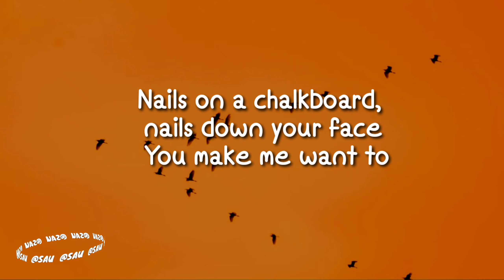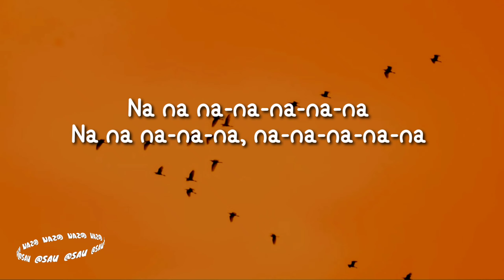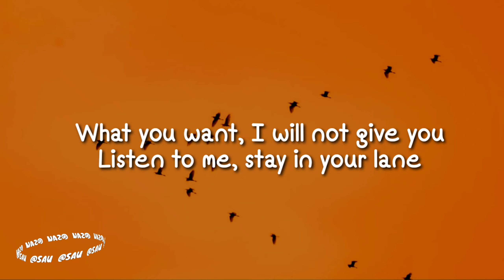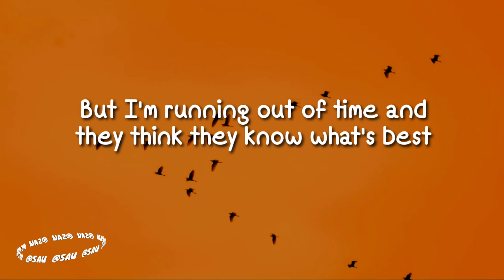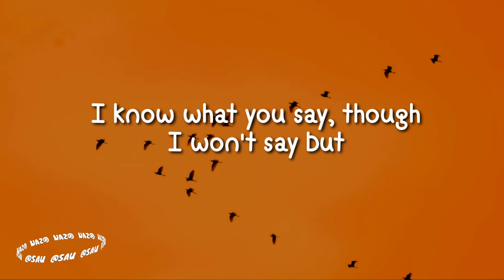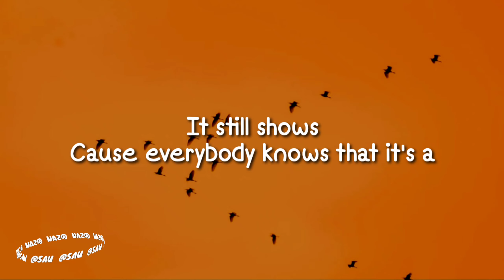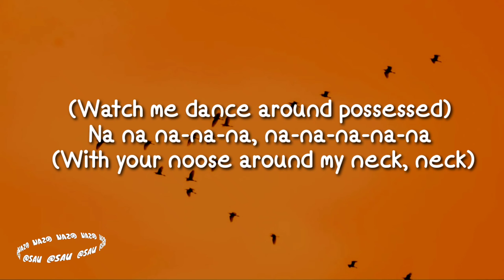AViVA - WICKED (Lyrics)🎵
🎤 Lyrics: AViVA - WICKED

Here we go, at the start
We're not friends, never were
What you want, I will not give you
Listen to me, stay in your lane
All of your talking driving me insane
Nails on a chalkboard, nails down your face
You make me want to

The voices in my head telling me not to confess
But I'm running out of time and they think they know what's best
Cause everybody knows that it's a

Wicked world for this wicked girl
Watch me dance around possessed
With your noose around my neck
It's a wicked world for this wicked girl
With your noose around my neck, neck

All of your talking drive me insane

Voices in my head telling me not to confess

I know what you say, so
I won't say but I still know
I know what you say, though
I won't say but
It still shows

Na na na na-na-na-na-na (Watch me dance around possessed)
Na na na-na-na, na-na-na-na-na (With your noose around my neck, neck)

Tags -
AViVA
AViVA Song
AViVA Lyrics
Wicked
Wicked Song
Wicked Lyrics
AViVA Wicked